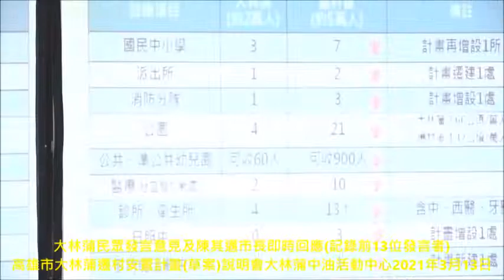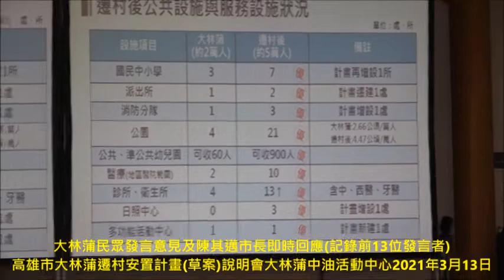大林蒲民眾發言意見及陳其邁市長即時回應記錄前13位發言者 高雄市大林蒲遷村安置計畫草案說明會 大林蒲中油活動中心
陳其邁親自主持大林蒲遷村首場計畫書說明會 承諾直開到達成共識再歡喜換新厝(3部影片)